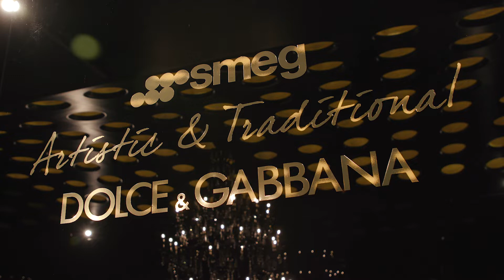Artistic&Traditional event by Smeg and Dolce&Gabbana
Metropol, Milan, April 2019